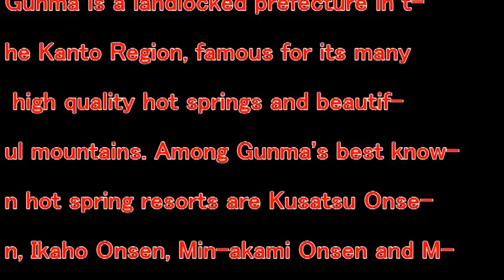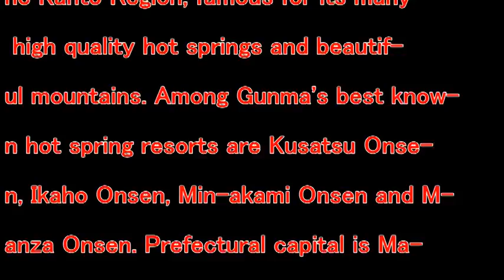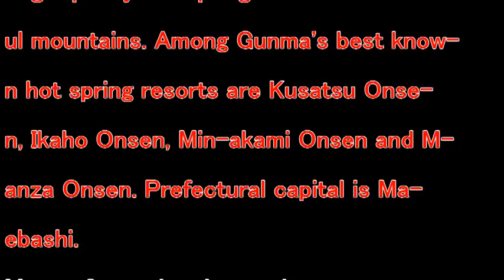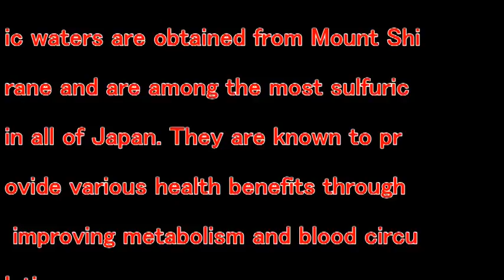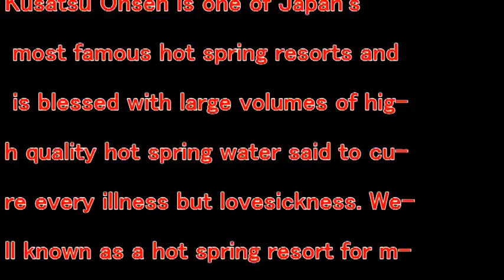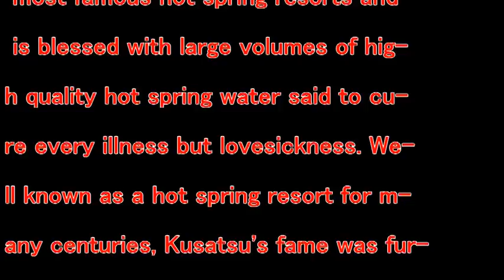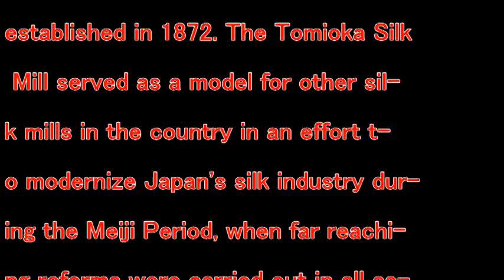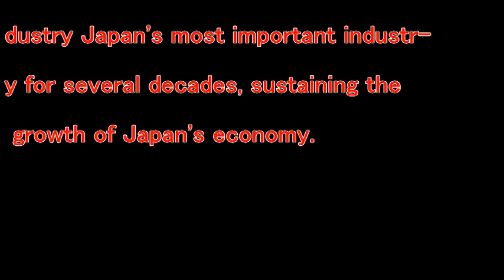【Trip Japan】GUNMA JAPAN